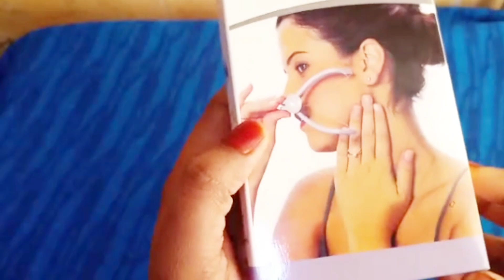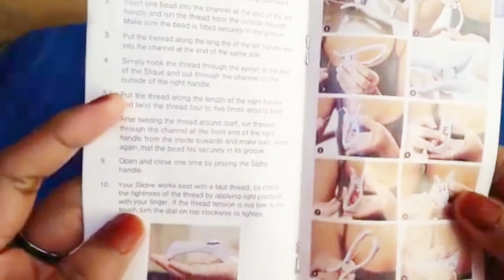SILDNE Face and Body Hair Removal Threading System Unboxing